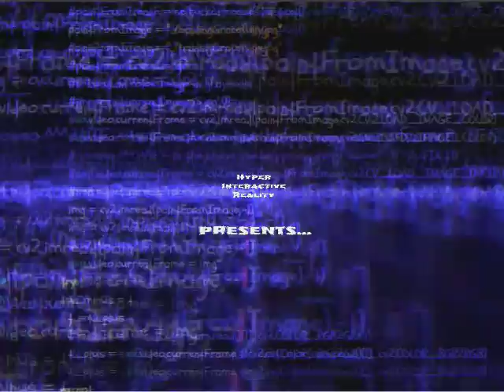HyperInteractiveReality (HiR) presents Light Paint HiR 2015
Introducing Light Paint HiR by HyperInteractiveReality.

Quite possibly the coolest new "multimedia production tool" available for Linux to be released in October 2015. More info at: